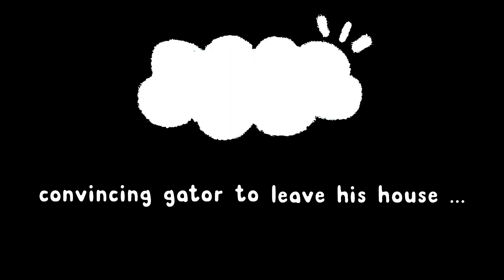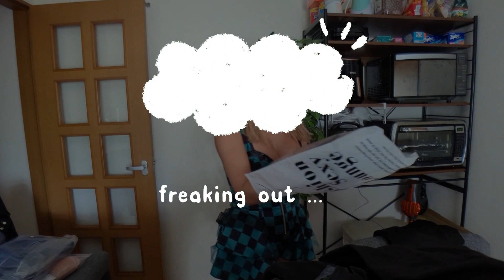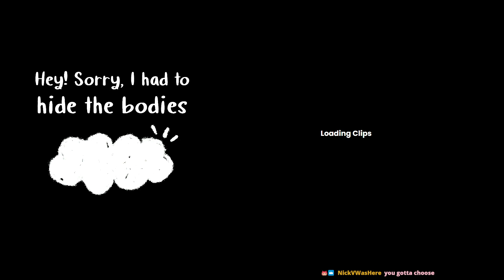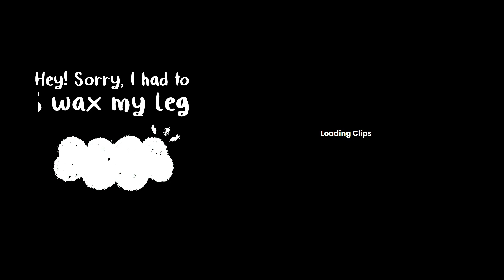missed u!!! 🥰 kids day/cinco de mayo celebration (Part 1)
Today we played Mario Kart at the arcade!